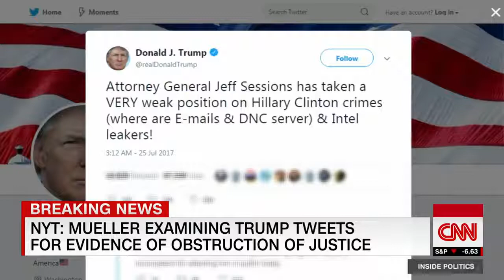NYT: Mueller looking through Trump's tweets